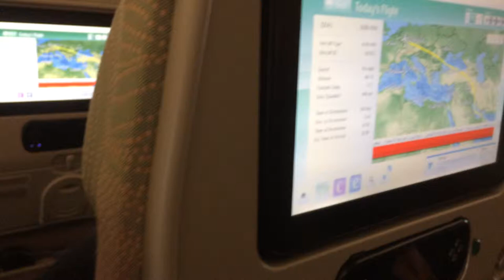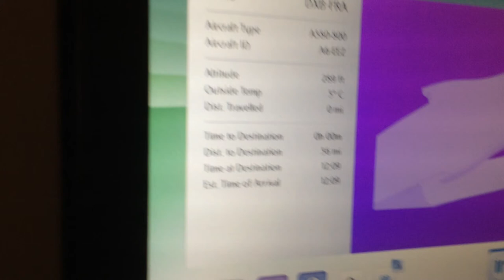Flughafen Dubai A380 800 von Emirate Luxusflug Reisbüro Landung in Frankfurt